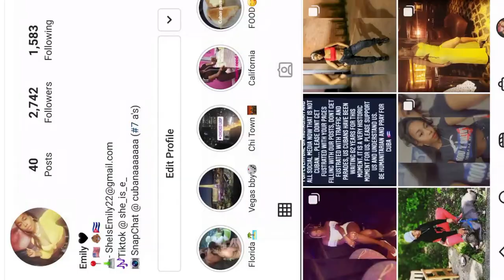FASHION NOVA TRY-ON HAUL | FALL 2022 | SheIsE ♠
Happy Fall EVERYONE this is my favorite time of the year!! I love fall colors and clothing!

Clothing -

Music Featured-

Hitmitsu- Adventure

Hi everyone my name is Emily and I am a 22-year-old Cubana Americana!!!
Here I will be exposing my lifestyle with vlogs, storytelling/mukbangs, pranks here and there, and who knows what else I'll come up with but I promise it will be WORTH IT! If you're looking for perfection in ANY kind of sense you're in the wrong place, the videos I am posting are 100% raw "E"! Enjoy!